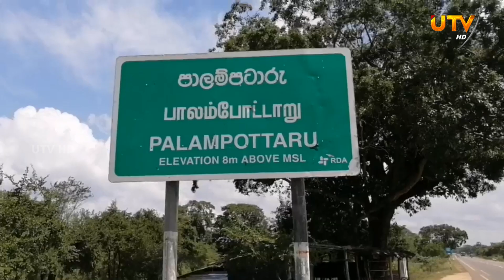தங்க இடம் இல்லாமல் இருக்கும் தம்பலாகம மக்களின் சோக கதை!